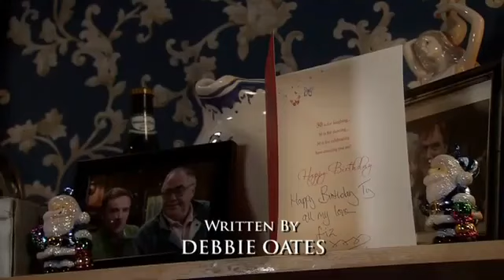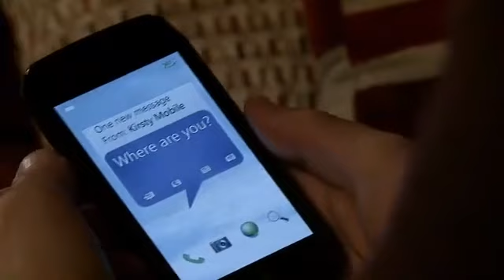Coronation street 19th December 2012